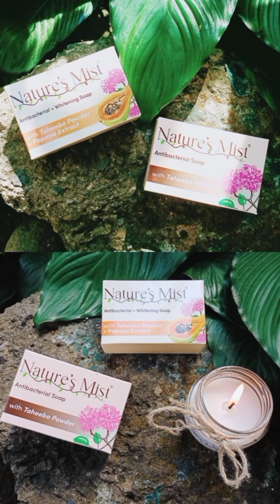Nature's Mist Product Review l Sulit nga ba?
Are you ready to get glow & healthier skin? Nature's Mist is the answer to your daily skin problems.

🤎 𝙉𝙖𝙩𝙪𝙧𝙚'𝙨 𝙈𝙞𝙨𝙩 𝘼𝙣𝙩𝙞-𝙗𝙖𝙘𝙩𝙚𝙧𝙞𝙖𝙡 𝙨𝙤𝙖𝙥 𝙬𝙞𝙩𝙝 𝙏𝙖𝙝𝙚𝙚𝙗𝙤 𝙋𝙤𝙬𝙙𝙚𝙧 𝙎𝙤𝙖𝙥
- It has antibacterial, anti-inflammatory, anti-fungal and antioxidant properties that can cleanse and provide protection for the skin. 🍂

🤎 𝙉𝙖𝙩𝙪𝙧𝙚'𝙨 𝙈𝙞𝙨𝙩 𝘼𝙣𝙩𝙞-𝙗𝙖𝙘𝙩𝙚𝙧𝙞𝙖𝙡 + 𝙒𝙝𝙞𝙩𝙚𝙣𝙞𝙣𝙜 𝙬𝙞𝙩𝙝 𝙏𝙖𝙝𝙚𝙚𝙗𝙤 𝙋𝙤𝙬𝙙𝙚𝙧 𝙎𝙤𝙖𝙥 - 𝙋𝙖𝙥𝙖𝙮𝙖 𝙀𝙭𝙩𝙧𝙖𝙘𝙩
- It has antibacterial, anti-inflammatory, anti-fungal and antioxidant properties. 🍂
- Also, It contains the skin whitening Papain, enzyme that promotes skin rejuvenation and help to whiten our skin. 🍂

The 1st Taheebo Soap in the Philippines and FDA Approved! 🇵🇭

𝐖𝐡𝐚𝐭 𝐈 𝐥𝐨𝐯𝐞 𝐍𝐚𝐭𝐮𝐫𝐞'𝐬 𝐌𝐢𝐬𝐭?
🌿It has a sustainable packaging to be eco-friendly.
🌿The soap is very fragrant.
🌿 It is hypoallergenic, safe and suitable for all types of skin.
🌿 It is also sulfate and paraben-free, with no fillers, binders and cruelty free.
🌿 It prevents skin irritation while giving out a natural and spontaneous skin treatment.
🌿 The soap takes a long time to dissolve - Worth every penny

𝗛𝗶𝗴𝗵𝗹𝘆 𝗥𝗲𝗰𝗼𝗺𝗺𝗲𝗻𝗱𝗲𝗱 ✅
𝗣𝗲𝗿𝗳𝗲𝗰𝘁 𝗳𝗼𝗿 𝗔𝗹𝗹 𝗦𝗸𝗶𝗻 𝗧𝘆𝗽𝗲 ✅

Recommended for kids, pregnant and Lactating mother, safe

FOLLOW their Social Media Accounts! 💚

@Nature's Mist